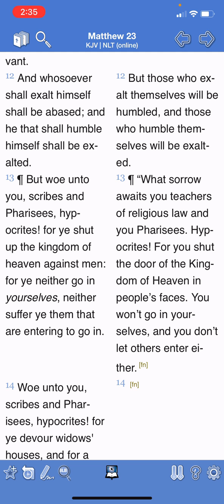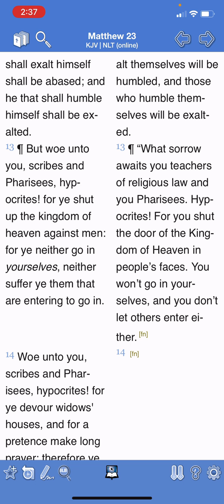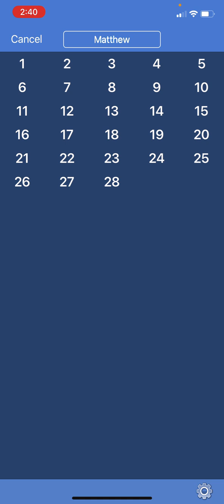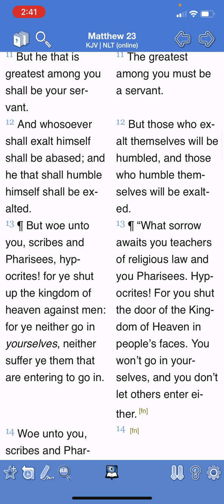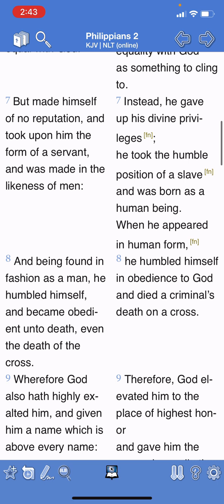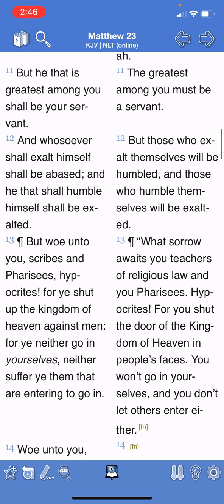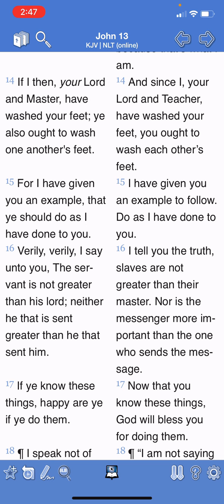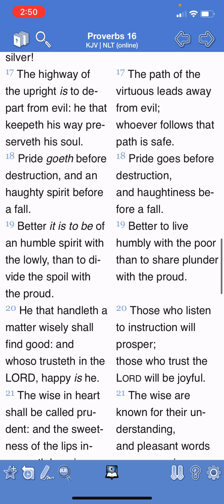The servant is not greater than his master.